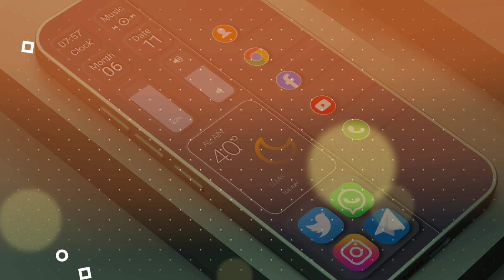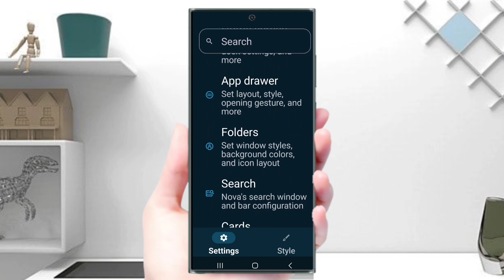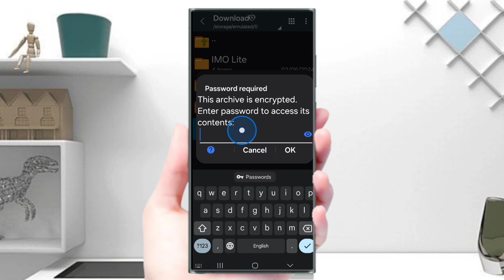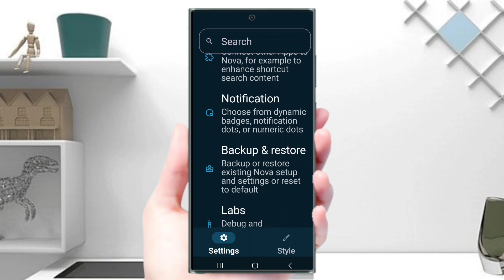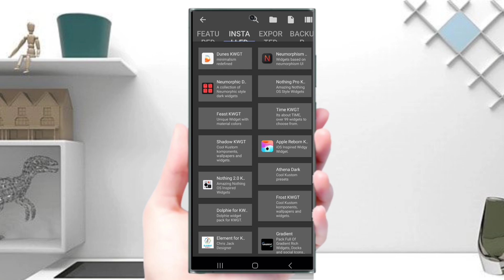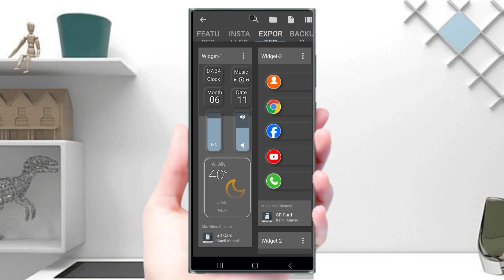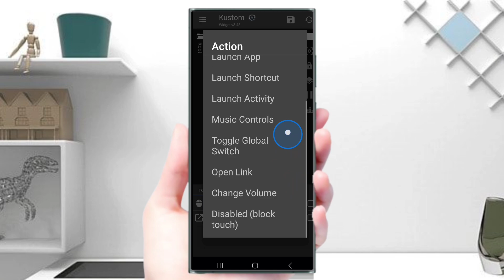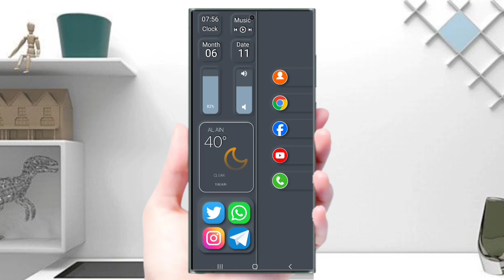Ois Minimal NovaSetup For|| Android ,ভেরি কিউট শাট আপ, The Best Ois ||Nova Launcher Setup🔥🔥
Ois Minimal Nova Setup For|| Android ,ভেরি কিউট শাট আপ, The Best Ois ||Nova Launcher Setup🔥🔥
✔ Does using Nova Launcher drain battery?
🔹 Nova launcher will not drain battery. But the widgets you use will have it's effect on the battery life though, since they need to refresh from time to time ,which in turn keeps the cpu awake at intervals.
🔹File Name : Setup-219
Click Here and Download
Chapter.
00:01 Intro
01:59 How to Download nova Launcher And KLWP
02:04 How to setup nova launcher
06:55 How to download zipe file
09:56 KLWP
10:55 OPN KLWP
13:20 android setup
✔ Is it safe to use Nova Launcher?
 🔹 Nova Launcher has been acquired by analytics company Branch  It works fine without network permissions. Yes, I know, that's why I didn't give him any authorisation and it works just fine without it. I really don't like the GOS one and I've been used to Nova since before it was bought out
🔹 is minimalist skincare a good brand
🔹 is minimalist moisturizer
🔹 is minimalist sunscreen
🔹 is minimalist niacinamide serum good
🔹 is minimalist vitamin c serum
🔹 is minimalist sunscreen for dry skin
🔹 is minimalist sunscreen for acne prone skin
🔹is minimalist face wash good
🔹is minimalist hair serum good
🔹is minimalist a good brand
🔹is minimalist sunscreen for combination skin
🔹is minimalist retinol
🔹is minimalist vitamin c serum for oily skin
🔹is minimalist good for acne
✔ How to set up iOS?
1.Set up your iPhone or iPad - Apple Support
2.Set up your iPhone or iPad
3.Turn on your iPhone or iPad. ...
4.Choose the size of text and icons on your phone. ...
5.Use Quick Start or set up manually. ...
6.Set up for you or for a child. ...
7.Restore or transfer your data and apps. ...
8.Sign in with your Apple ID or another Apple device.